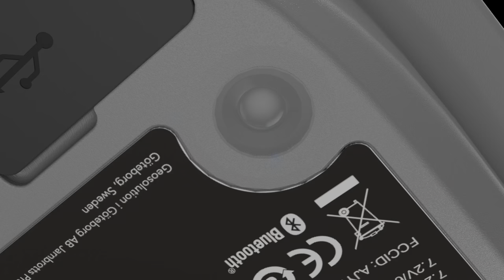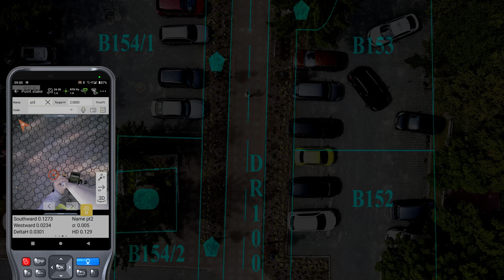SATLAB EYR - DUAL CAMERA PHOTOGRAMMETRY GNSS RECEIVER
The First Dual Camera GNSS Receiver for Photogrammetry 3D.
High Quality, the best price - ONE PHOTO with MILIONS measured Points.